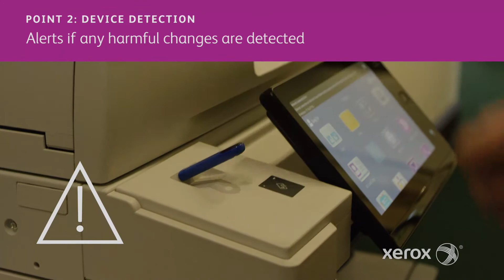Secure Printers with Four-point Protection - Xerox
New security challenges come with smart printers, which is why our VersaLinks and AltaLinks are secure printers that come with four-point, holistic protection.